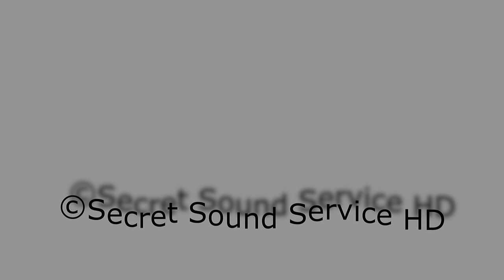Arthuro's Bull (Cafiso) Alessandro Lanzoni Trio ft.Francesco Cafiso TLR JAZZ 2022 (4K UHD HDR VIDEO)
Closing of the concert held on December 19, 2022 at the Lauro Rossi Theater in Macerata in memory of Mr Paolo Piangiarelli producer of the Jazz PHILOLOGY label.